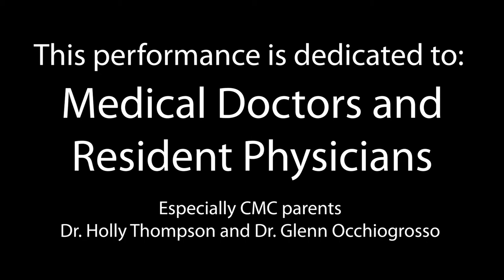Johann Amberg - Suite for Flute, Oboe, Clarinet and Piano (Seguedille)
Video editing by Isaac Pagano-Toub
Audio editing by Pascal Archer

CMC Virtual Chamber Music Concert 2020
Thursday, June 18, 2020
7:00 p.m.